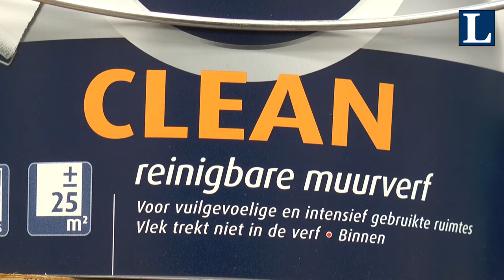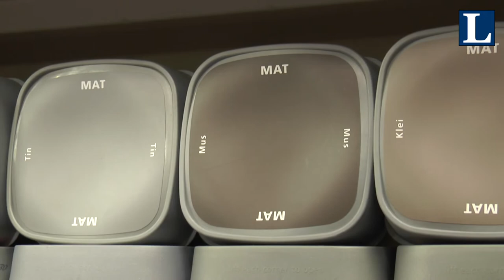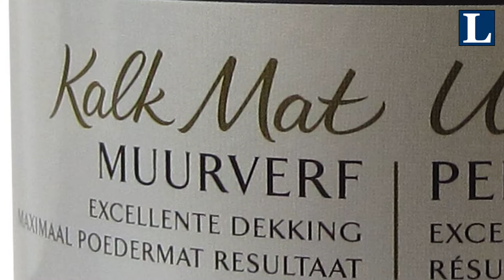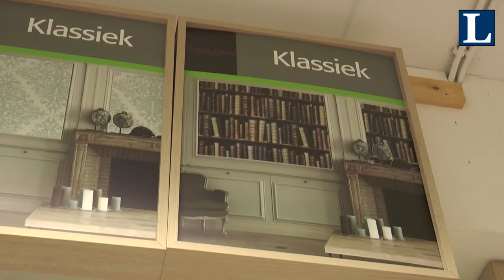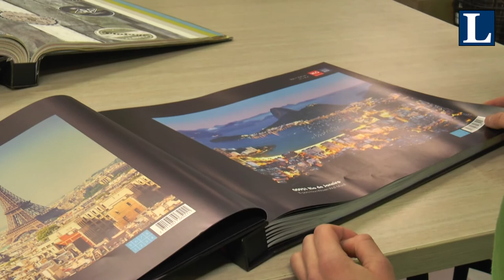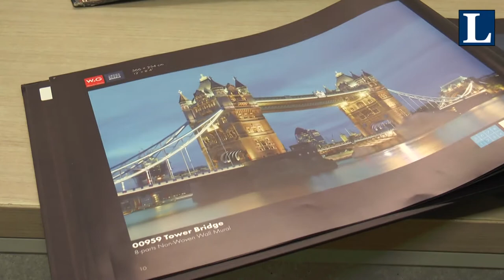Decoratietrends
Nia ging bij een grote bouwmarkt op zoek naar de nieuwste trends op het gebied van decoratie en douches